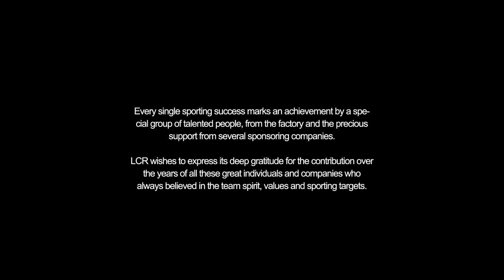LCR Team Corporate Video